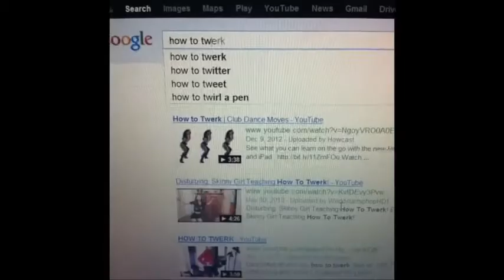Funny cats 2014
Hey all.

Why don’t cats play poker in the jungle? Too many cheetahs.

What is a cat’s way of keeping law & order? Claw Enforcement.

Did you hear about the cat who swallowed a ball of wool? She had mittens.

What do you call the cat that was caught by the police? The purrpatrator.

Why is the cat so grouchy? Because he’s in a bad mewd.

What do cats like to eat for breakfast? Mice Krispies.

Where is one place that your cat can sit, but you can’t? Your lap.

Why did the cat run from the tree? Because it was afraid of the bark!

How many cats can you put into an empty box? Only one. After that, the box isn’t empty.

How do cats end a fight? They hiss and make up.

Share this :)